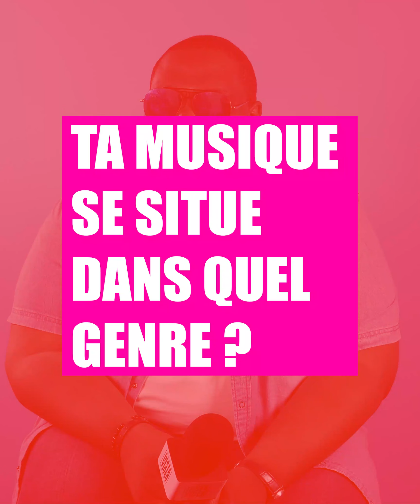J'AI TOUJOURS EU POUR AMBITION D'ÊTRE UN ARTISTE CHANTEUR - GUY ARMAND